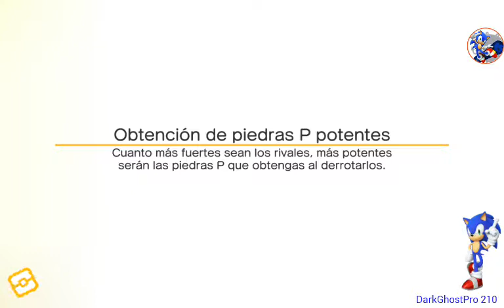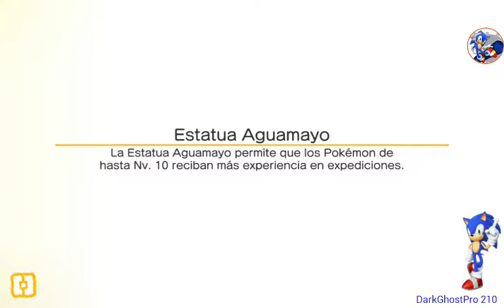Pokemon Quest algunas recetas y pelea 🔥📒